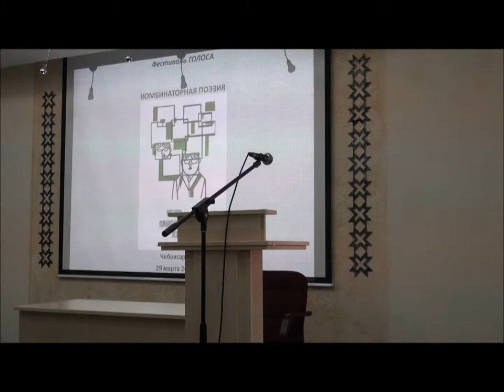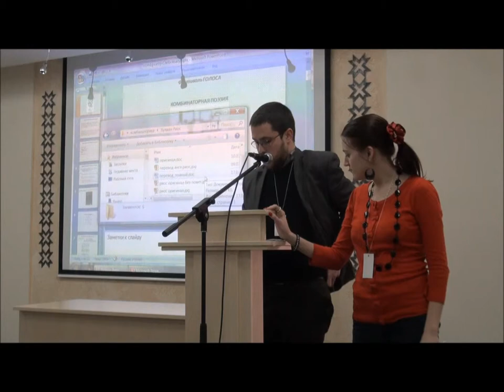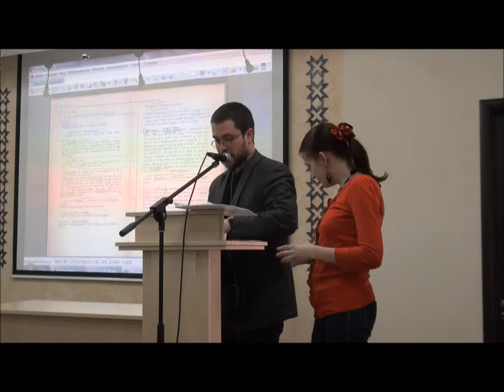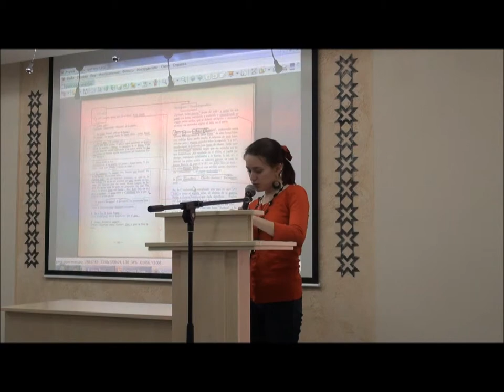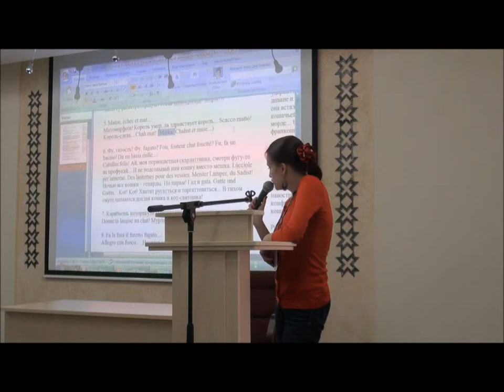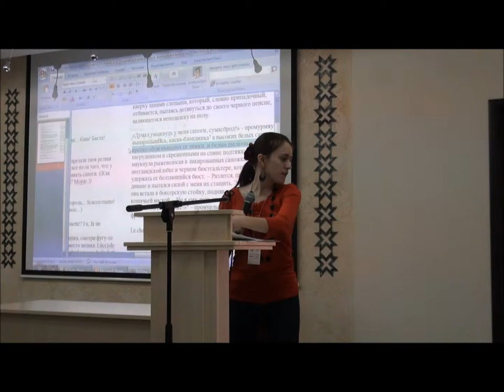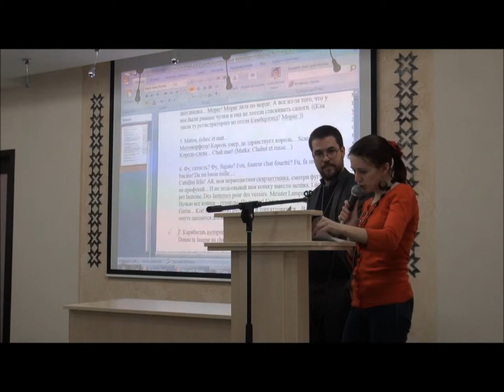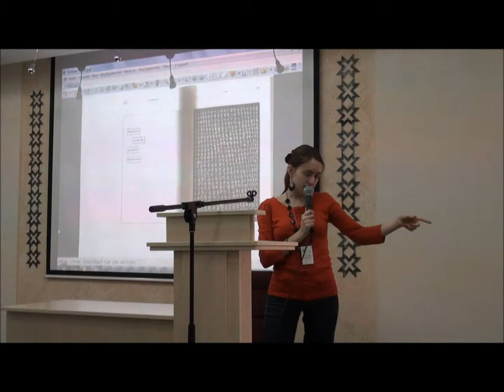Анна Орлицкая и Карлос Поррас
Анна Орлицкая и Карлос Поррас рассказывают о творчестве двух испанский писателей: Хулиана Риоса и Хосе-Мигеля Ульяна. Чебоксарский фестиваль комбинаторной поэзии. 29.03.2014. Национальная библиотека Чувашии.